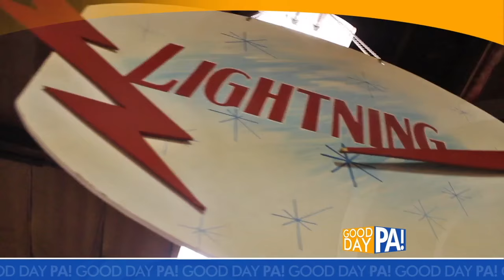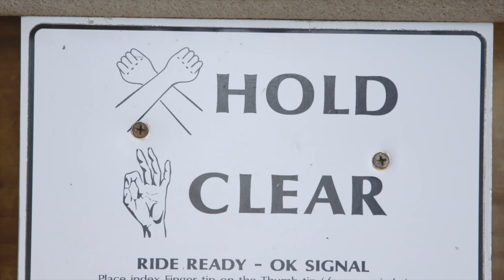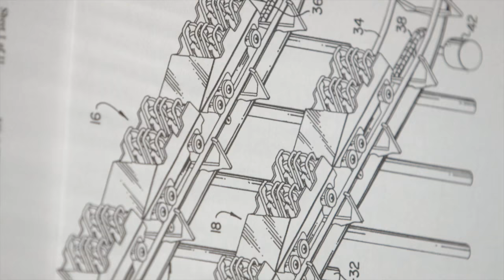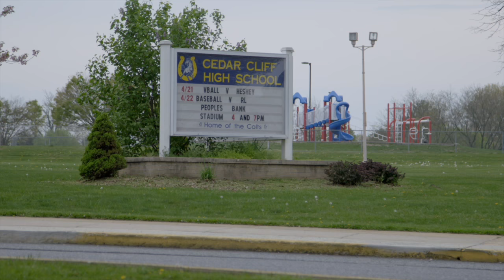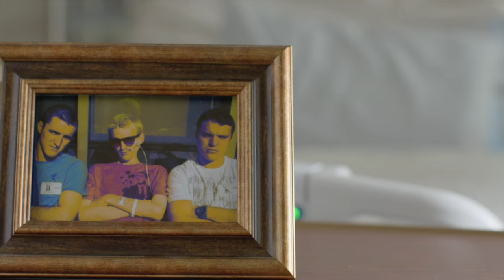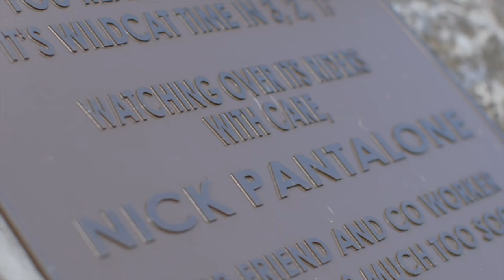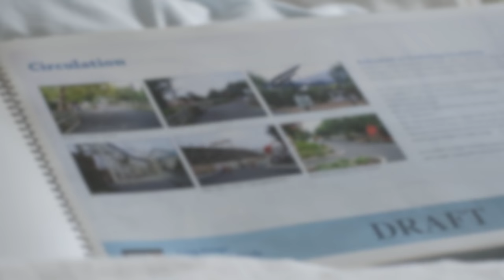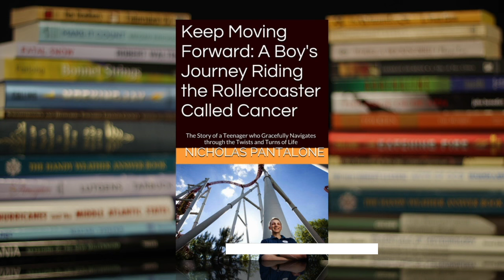(Entire Show) A Final Performance: The Story of Nick Pantalone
'A Final Performance' tells the inspirational story of the how the late Nick Pantalone became the voice of select Hersheypark roller coasters just a week before his death.

After the story, Good Day PA's Amy Kehm and Patrick Andrews sat down with members of the Pantalone family and a surprise guest to learn more about Nick's legacy. From a surprise guest to a surprise gift, the show has twists and turns, just like the roller coasters Nick loved!

PRODUCER/EDITOR: Patrick Andrews
CINEMATOGRAPHY: Andy Whitlatch
GRAPHICS: Taylor Lisney

Story originally aired on Good Day PA on abc27 (September 16, 2016)
(WHTM - Harrisburg, PA)